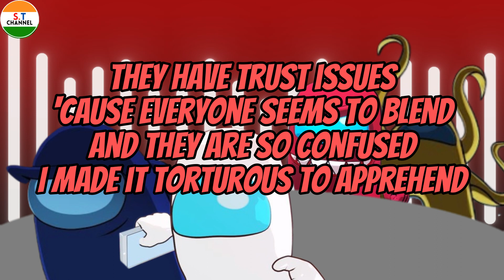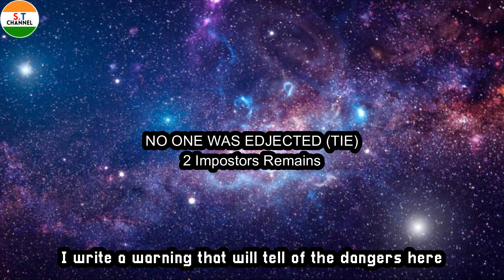Suspicious History (Mashup+Animation) Part 1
Red and Yellow VS Blue and White
Next mashup will be I Know It's Sky's Eyes

Song used
So Suspicious -Or3o, Plexsy, Silvahound

Writings Of History -Kyle Allen Music

Mashup by S.T Channel